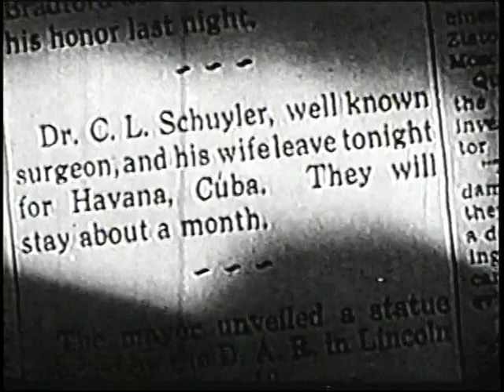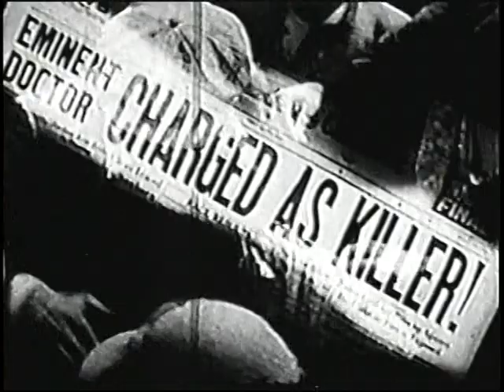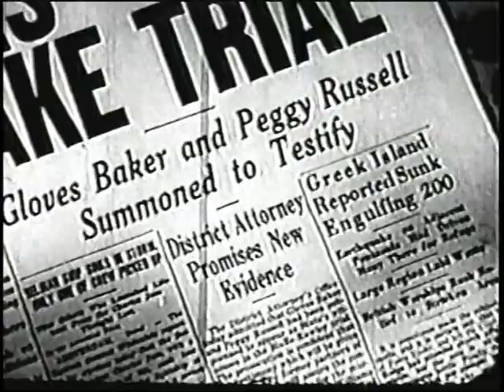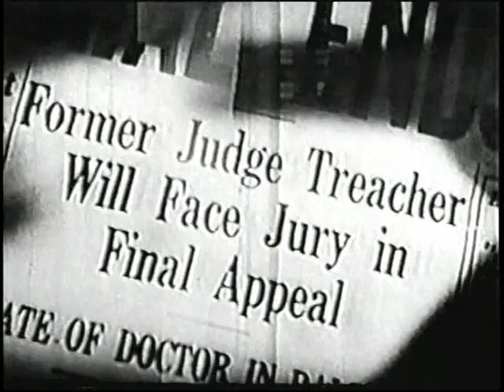Zacherley at large Presents "The Man who Lived Twice" Pt.4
...rough but rare...enjoy the show!!